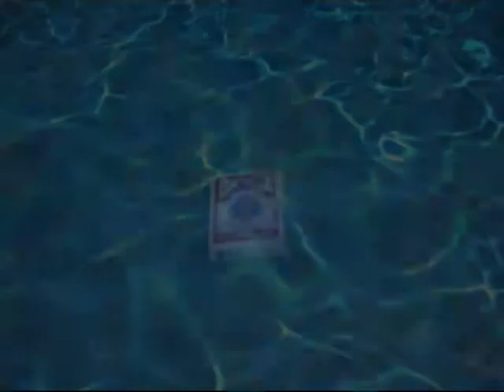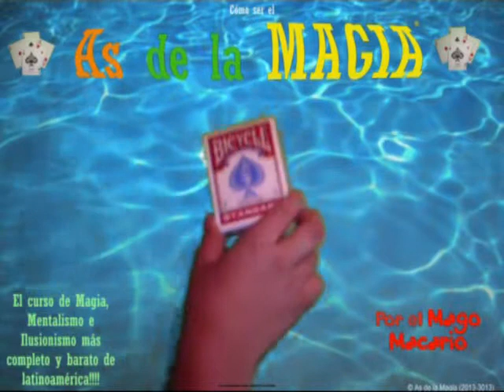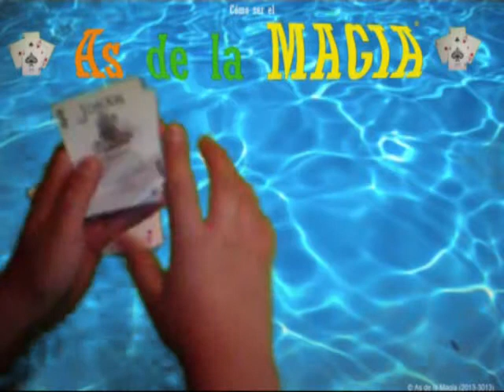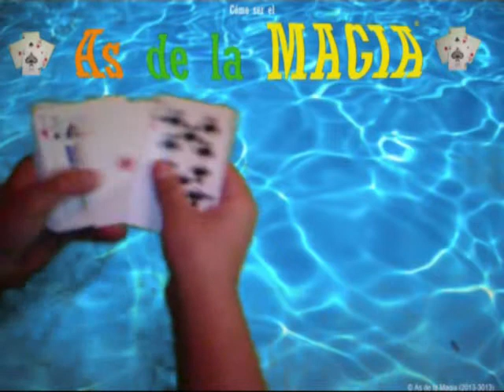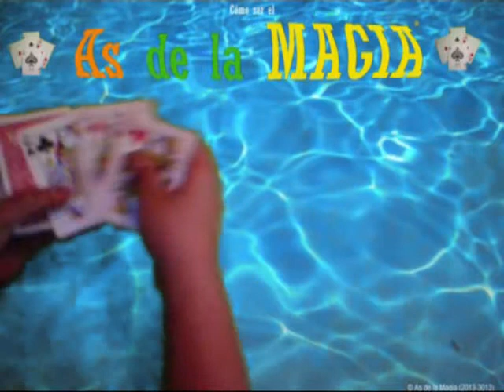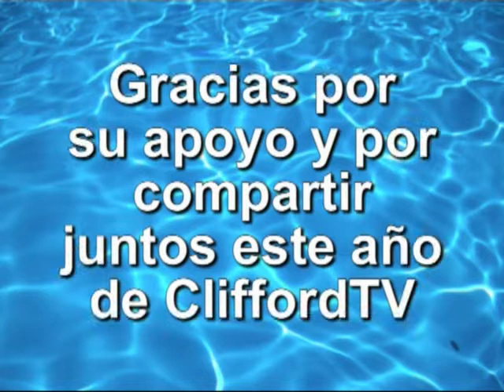Especial de más de 100 Suscriptores_Truco de Magia_Encontrar 3 Cartas_CliffordTV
Hoy les traemos el Especial de los más de 100 Suscriptores en CLIFFORDTV!
Como ven, este video es un poco diferente... ¡Un truco de Magia de mucho impacto!
Con la conmemoración del nuevo Curso "COMO SER EL AS DE LA MAGIA"
Esperamos que les guste y gracias por el apoyo en este año de Cliff Nenú
Les deseamos lo mejor y seguiremos creciendo.